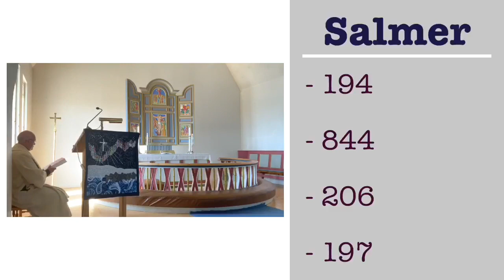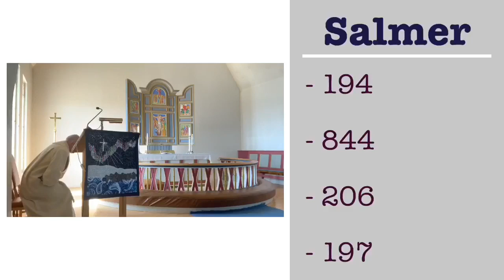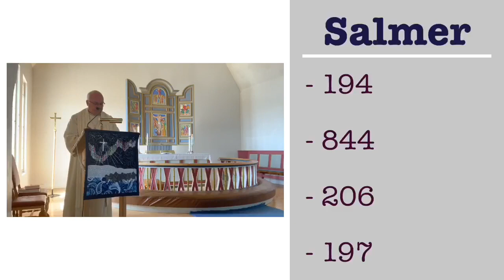Digital Gudstjeneste sendt fra Berlevåg Kirke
Direktesendt Gudstjeneste fra Berlevåg Kirke med Sokneprest Paul Skuland, organist Sigbjørn Solvang og solist Solveig Gravem Angelskår.

Menighetens årsmøte følger i etterkant.

Salme 194: Jesus lever, Graven brast
Salme 844: No livnar det i lundar
Salme 206: Dine hender er fulle av blomster
Salme 197: Deg være ære

Solveig Gravem Angelskår sang som preludium- Blå salme (Erik Bye),  rett etter preken- All that I need (Vicky Beeching) og til postludium- Å, at jeg kunne min Jesus prise (norsk folketone)